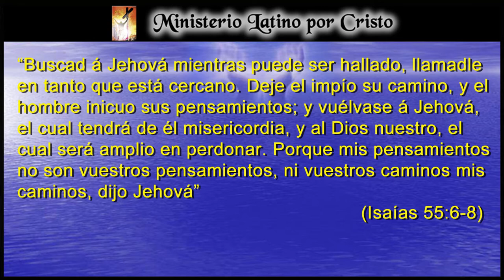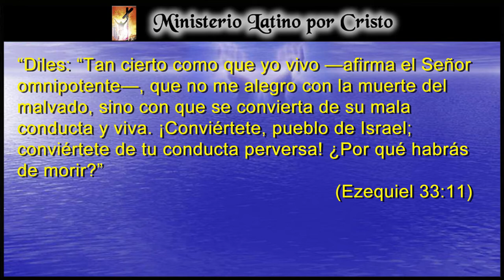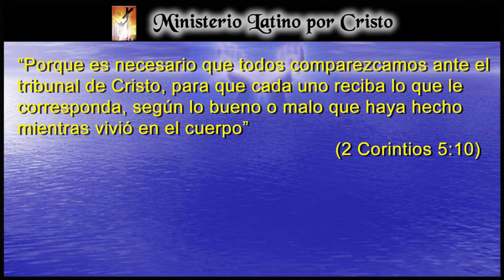“BUSCAD A DIOS MIENTRAS PUEDA SER HALLADO”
El Libro del profeta Isaías, nos da una advertencia que tú y yo no debemos pasar por alto. Nos dice que debemos de buscar al Señor, mientras pueda ser hallado. Llegará un día en que la puerta de la gracia será cerrada. La opción que hoy tenemos de aceptarle y tener una relación con Cristo, ya no será una opción más. Pablo nos dice que será necesario que todos comparezcamos ante el tribunal de Cristo para recibir lo que nos corresponda. Mi plegaria este día es que tu y yo reflexionemos sobre esto. Todavía estamos a tiempo. ¡Dios Te Bendiga!